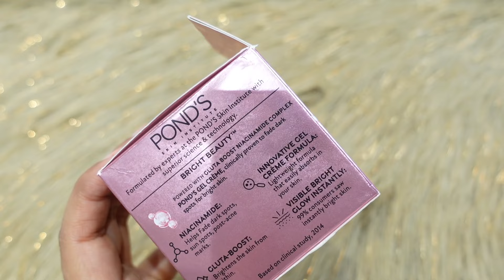Ponds Bright Beauty Anti Spot Gel Cream | Ponds Gel Creme with Glutaboost Niacinamide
non spo reveiw of

mamaearth cream
lalkme dew drama cream
nicea
derma co

If you like this video, don’t forget to give it a Thumbs Up and Please do SUBSCRIBE and click on the BELL icon to get notified whenever I upload a new video. This means a lot to me,thankuu

PRODUCTS I USED TO FILM
thanks
jannat katyal